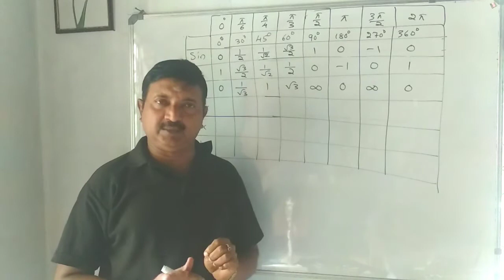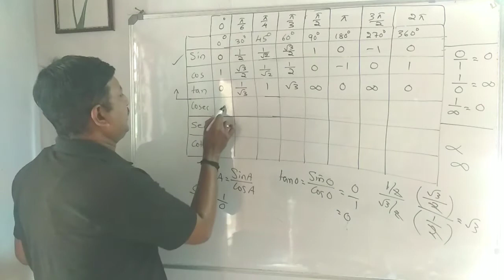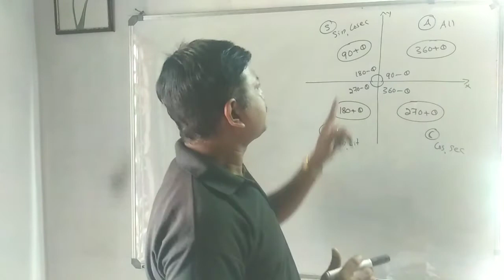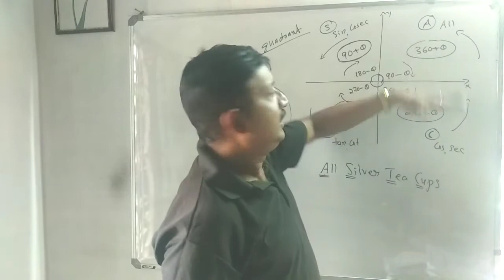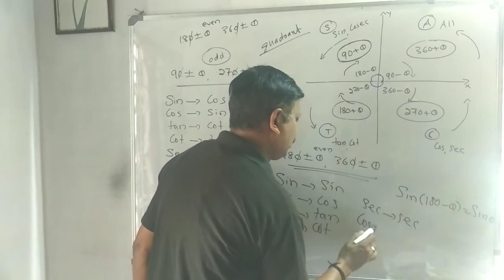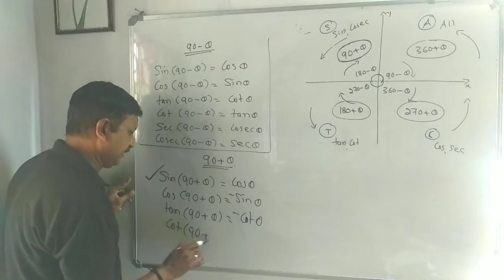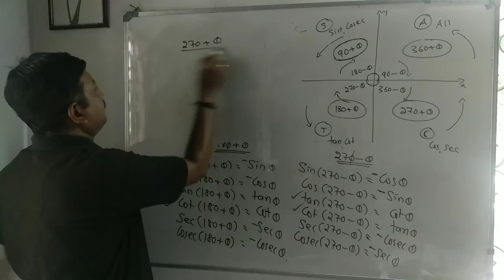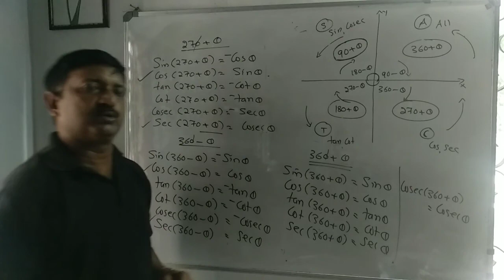November 24, 2020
plus one trigonometry, important questions